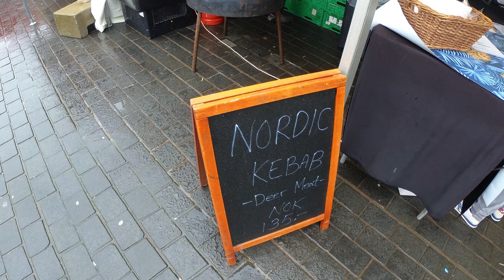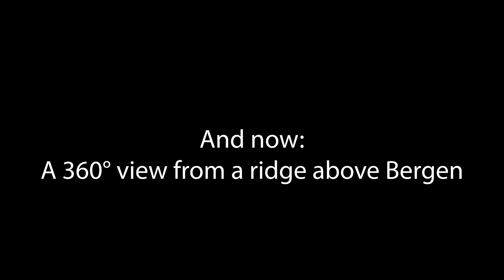Bergen, Norway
Trip to Bergen, Norway with a boat trip with FjordCruises and a trip up the Gondola for amazing views.